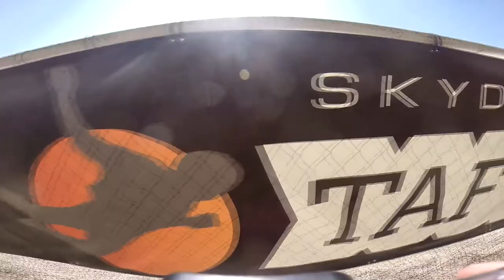Britany Santoro Skydive Taft.